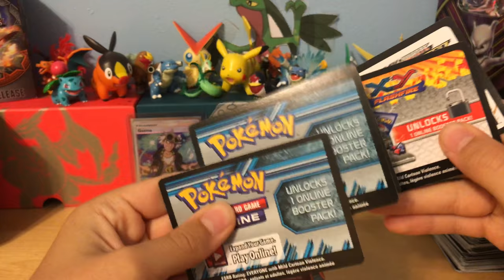Pokemon TCG Code Card Giveaway #1